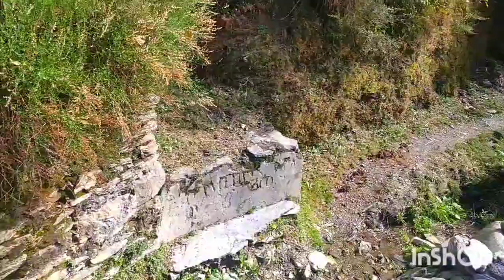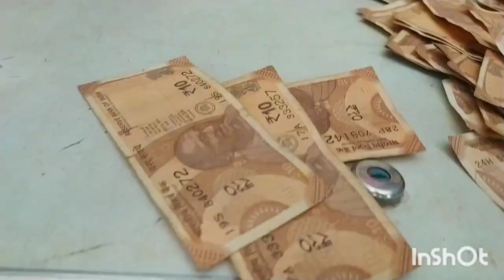jab koi gar par akela chor ka chala jaya 🤣 || boys be 😎 || debate😳 in YES school mandi || Ad 02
when parents 🙂 leaves boys alone in home 🤣 || student cota || debate😳 in YES school mandi ||  Ad 02

Musician: @iksonmusic